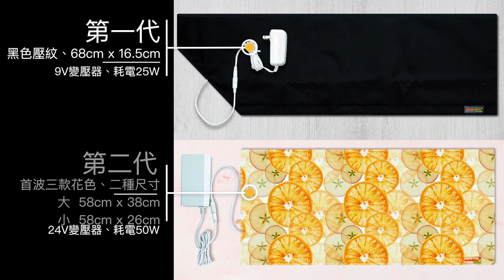對抗中共，台灣可以幫忙 Taiwan Can Help｜童溫層（精選版）｜2019.08.02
對抗邪惡的中共，台灣可以幫忙，Taiwan can help! 地區鄰近和語言相通的優勢，台灣可以協助提供情資，與國際共同對抗中共。未來真正的戰場，並不在台灣海峽，而是在華盛頓DC！

【工商】
贊助商－apollofiber inside®－新品預購